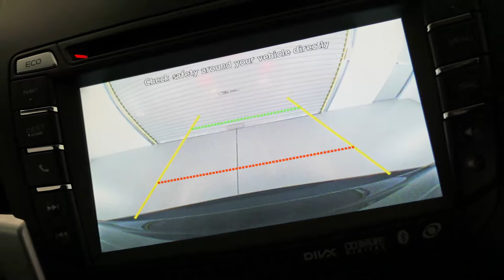ISUZU MU X Wagon LSU Turbo Diesel 4x4 Cosmic Black Auto I000240 NO LOGOS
2016 Isuzu MU-X MY16.5 LS-U Rev-Tronic Cosmic Black 6 Speed Sports Automatic Wagon